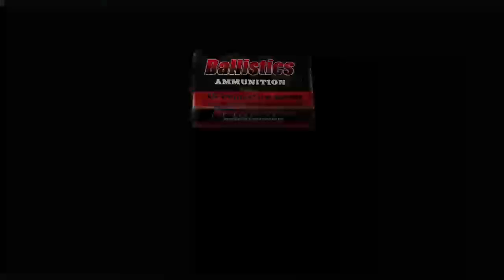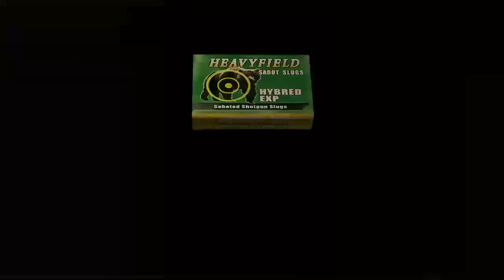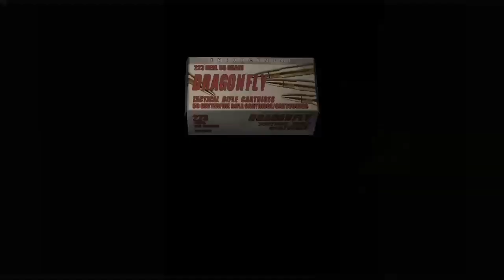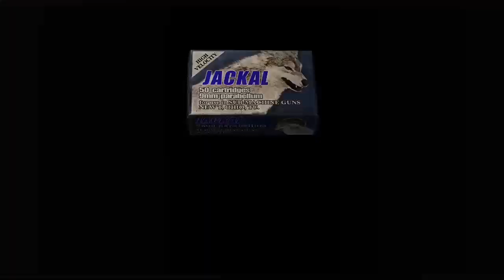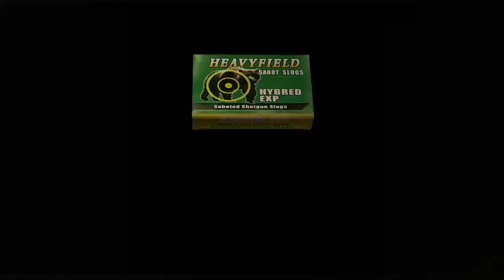Resident Evil 4 HD Edition - Their Base (Xbox One)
Heading to their base at another island as more creatures appear and Ashley is being held captive as they keep an eye on her.